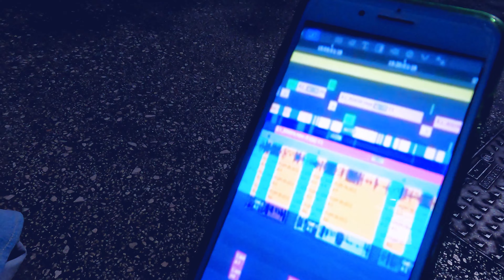Ci mancava la safety car in tangenziale...